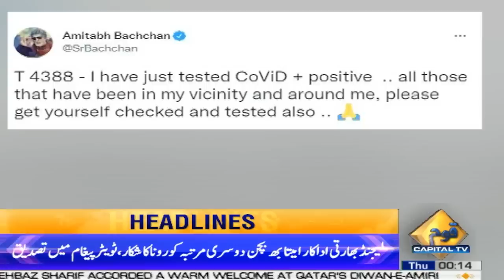Imran Khan Ka Giraftari Se Pehle Bara Faisla | 12AM News Headlines | Capital TV